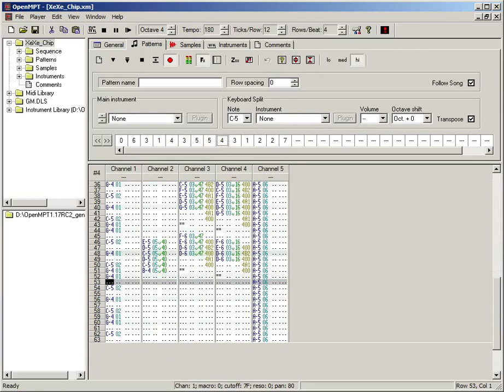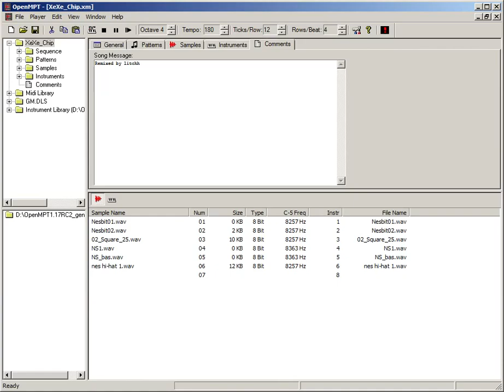ХеХеХе (Doom 2D Soundtrack) - 8-bit Mix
Remixed by litchh